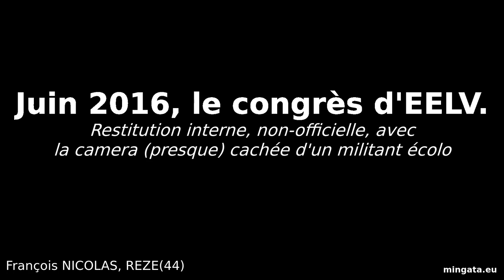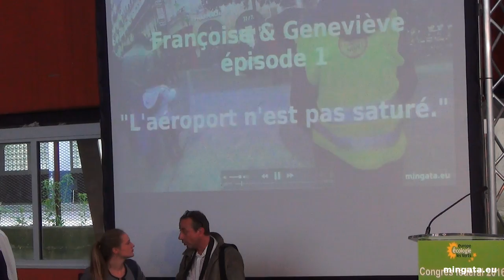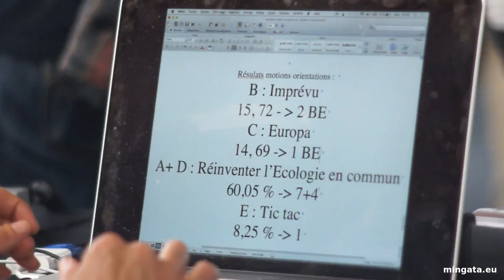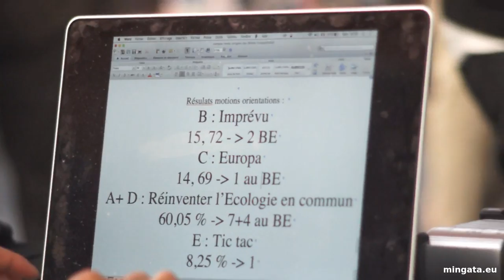11 Juin 2016, congrès d'Europe Écologie - Les Verts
Restitution vidéo non-officielle du congrès d'Europe Écologie - Les Verts. [Tous les trois ans, les militants écologistes choisissent la ligne politique d'Europe Écologie - Les Verts, élisent les membres du conseil fédéral (le parlement des écolos) et le bureau exécutif (les militantes et militants qui seront chargé de mettre en œuvre les décisions du conseil fédéral].

Pour prendre connaissance, dans la bonne humeur, des résultats de l'atelier citoyen sur le projet de transfert de l'aéroport international de Nantes-Atlantiques